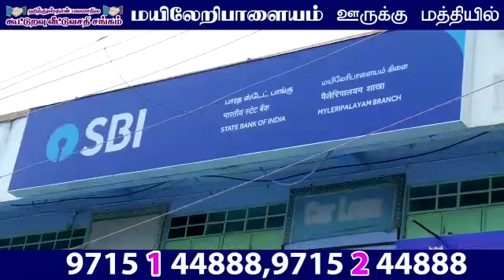Peacock Avenue - Pollachi road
Cooperative Housing society provides DTCP approved plots in pollachi road at affordable prices with avail of bank loans.